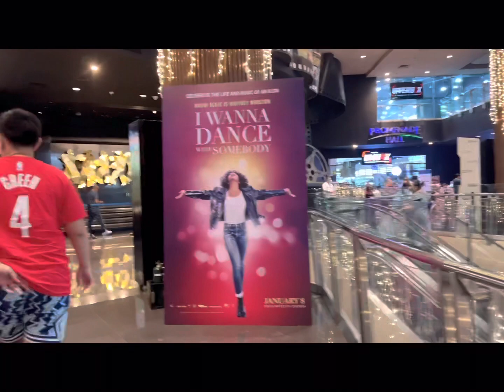Buying Kuya Kenchin Christmas Gift for Christmas Party #80